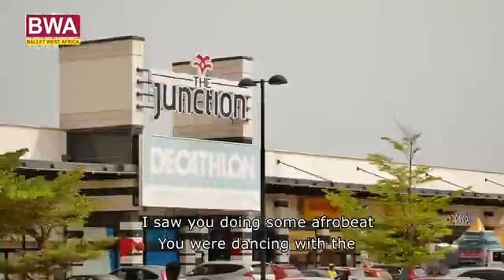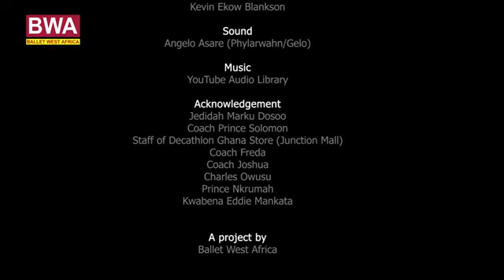The Young Promising Ballerina in Accra-Ghana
An Interview\Documentary with the Young promising Student in the Camp of Decathlon Ballet \Royalballetdanceacademy.